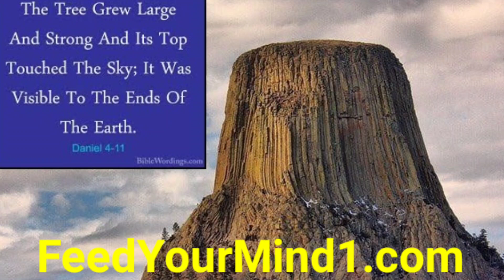New CONFIRMATION of Giant Trees REVEALED!! + Who Cut Them Down x Why?! | BRAINSTORM ep18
FOLLOW FYM ON SOCIAL MEDIA!!

Please Chip In $1 To Help KEEP Fym Online!!

Special thanks to the patrons of FYM for the support so that I can continue to release EPIC new videos!! We must remain listener supported to stay online!!